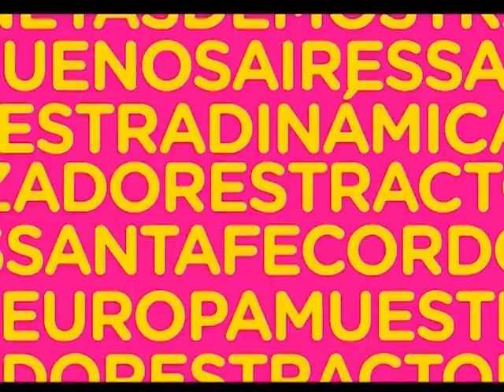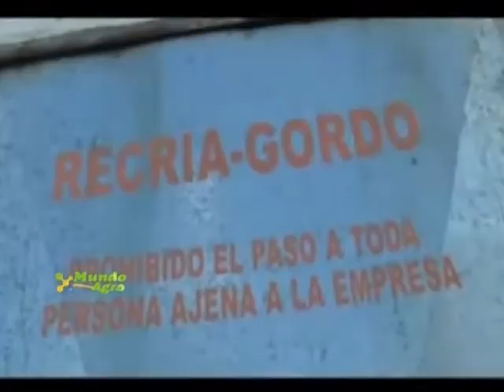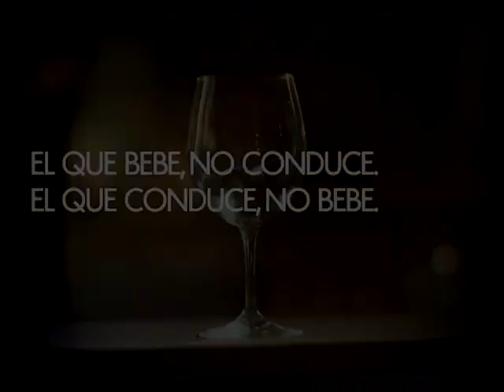MUNDO AGRO CBA 03MIE10MAY2017 ING VANESA PEGORARO INTA MANEJO DE EFLUENTES PORCINOS